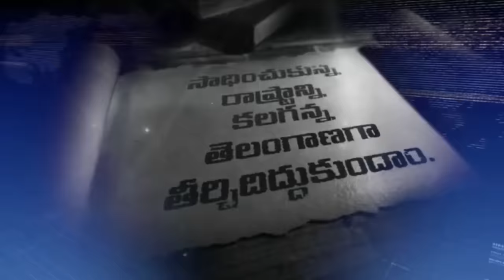My Village Show Gangavva Funny Conversation With Telangana CM Revanth Reddy | Congress| DailyCulture